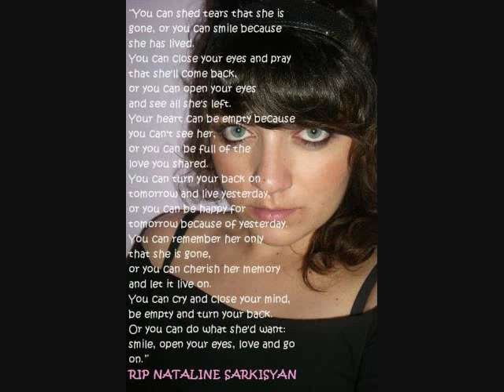RIP Nataline Sarkisyan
Any negative comments will be deleted*